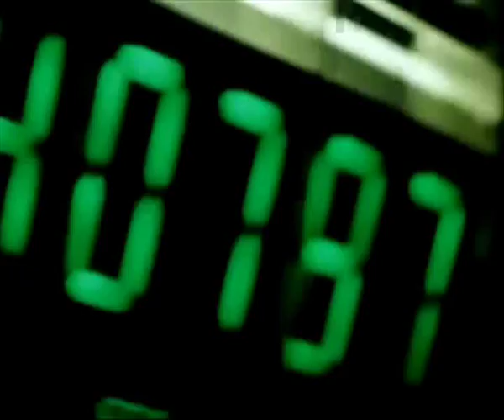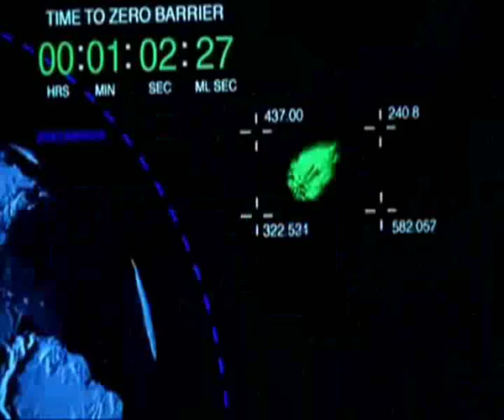HIGHLAND GLORY Surreality Album: Forever endeavour 2005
Highland Glory is one of the first power metal bands from Norway. Jan Thore Grefstad left the band in October 2007, and was replaced by Trine Elise Johansen in January 2008.

Movie: Armageddon
Track listing

Spirit Of Salvation - 05:36
Break The Silence - 03:43
Edge Of Time - 04:44
Mindgame Masquerade - 04:53
The Sacrifice - 04:36
Surreality - 05:55
Forever Endeavour - 05:22
Real Life - 03:57
Somewhere - 04:47
Demon Of Damnation - 08:11
[edit]Bonus tracks
Wild Child (W.A.S.P. cover)
Love Gun (KISS cover)
The Trooper (Iron Maiden cover)